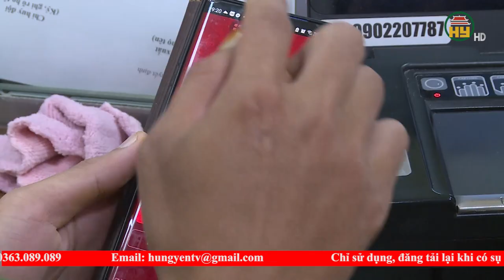Những dấu ấn trong cải cách hành chính tại Hưng Yên